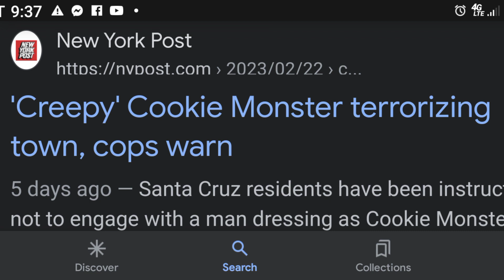Cookie Monster Alert!